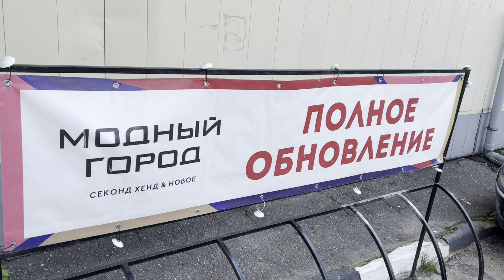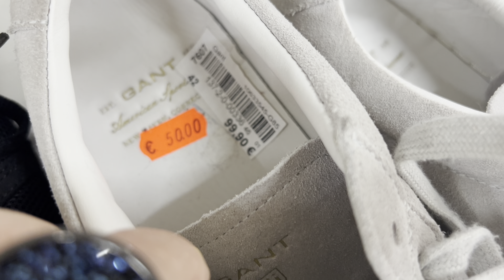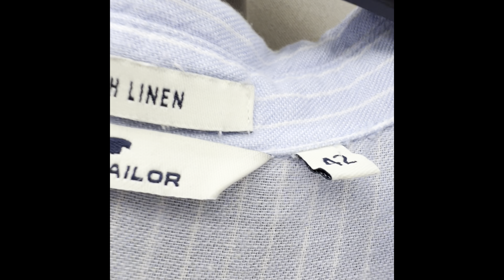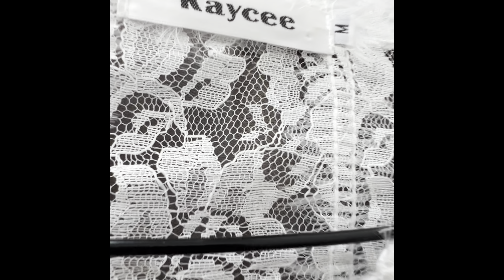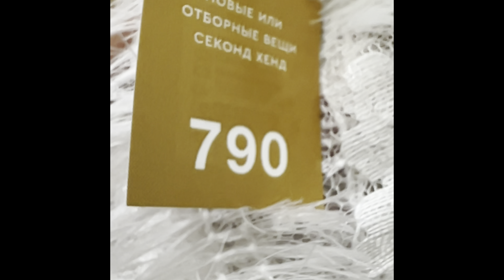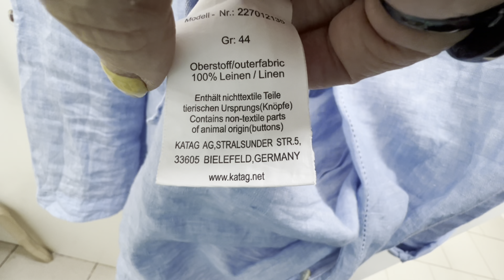Секонд. Second. Шопинг - это игра. А не тяжелая работа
Задаю тренд на разумное потребление. Кто со мной?